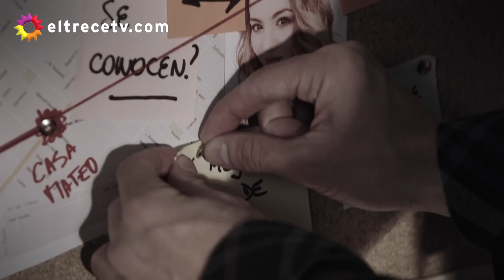El momento más esperado: Rezo y Ámbar hicieron el amor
Escena emitida el miércoles 31 de octubre de 2018 en eltrece correspondiente al capítulo 43 de Mi hermano es un clon.